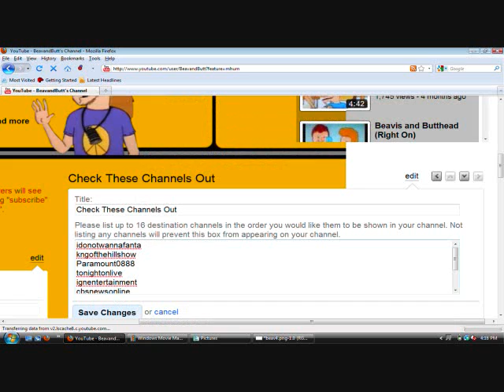BeavandButt Channel: A Work In Progress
One of my other channels